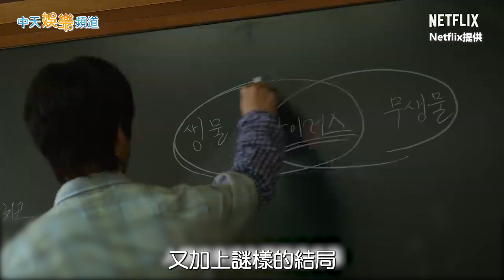【撩星聞】韓劇二部曲來勢洶洶 尹燦榮回歸《殭屍校園2》 朴珍榮帶著「舌頭細胞」登場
Netflix原創韓劇《殭屍校園》由漫畫改編，以校園為背景，講述一群高中生面對病毒來襲，努力生存的喪屍片，這樣的題材果然全世界都喜歡，在第一季看似只有少數人倖存，又加上謎樣的結局，不少戲迷就大力敲碗，催生第二季，製作方果然不負重望，官宣開拍第二季，連同先前已經GG的演員尹燦榮都強勢回歸，讓粉絲們都相當期待。無獨有偶，
同樣也是大家期待已久的《柔美的細胞小將》第二季，也即將在愛奇藝登場，朴珍榮和金高銀之間充滿CP感的曖昧氛圍，光看預告就讓人很期待。